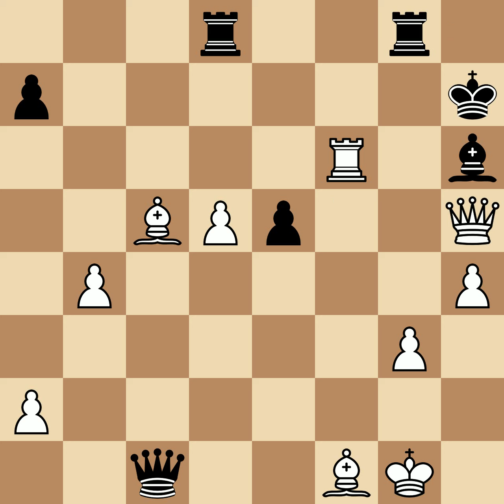Botvinnik, Mikhail vs Levenfish, Grigory | Leningrad, 1937, 1-0